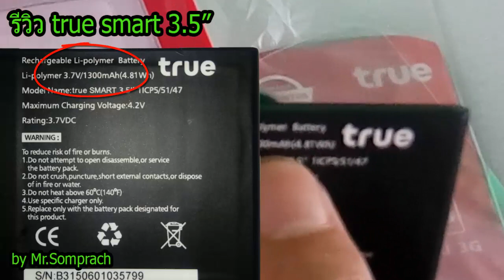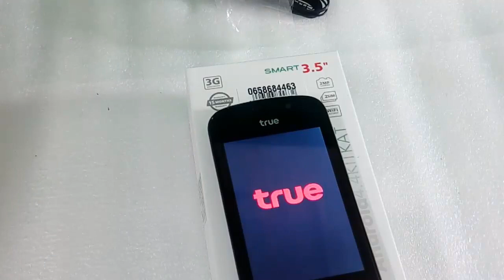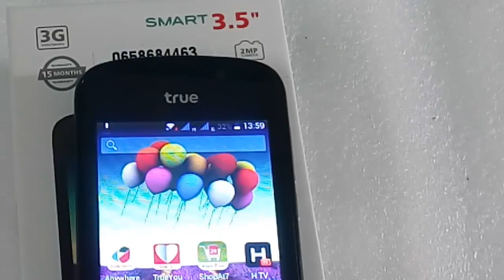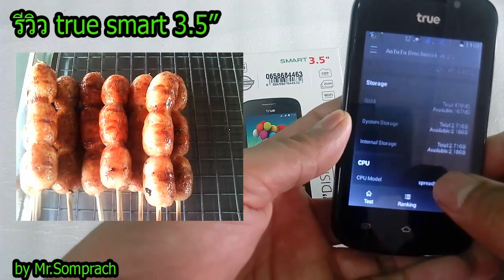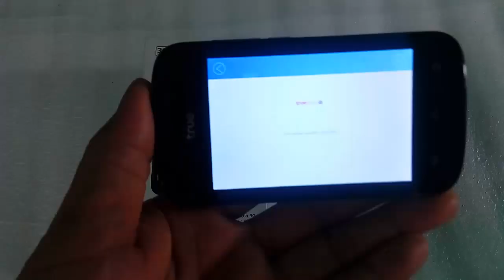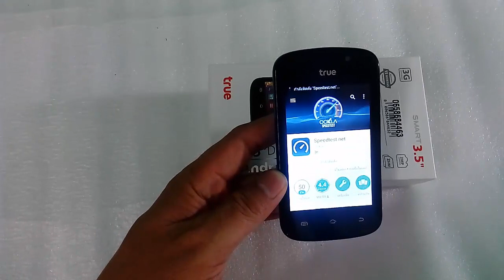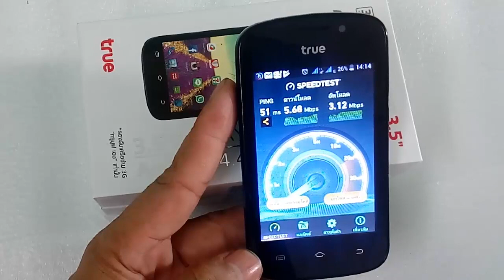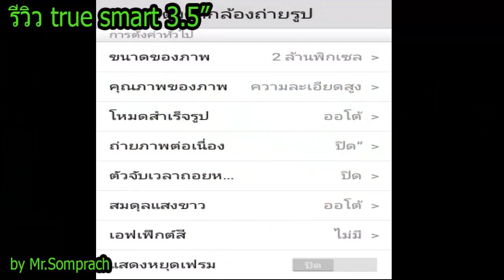รีวิว true smart 3.5 " 199บาทถูกมากๆซื้อที่ 7-11ได้เลยแบบเติมเงิน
ราคา 199 บาท ที่7-11 สินค้าหมดแล้วนะครับ
ช่องทางติดตามผลงานครับ facebook
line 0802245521